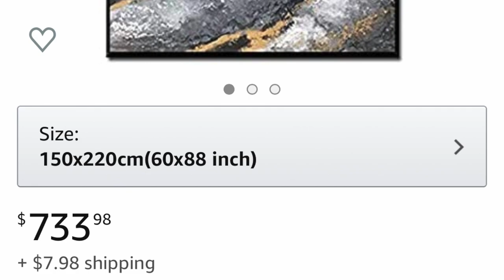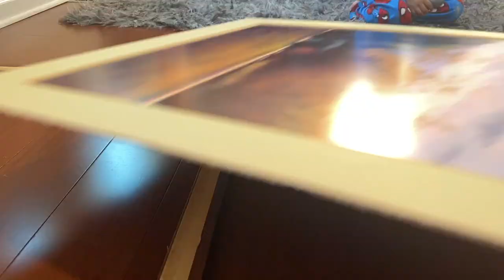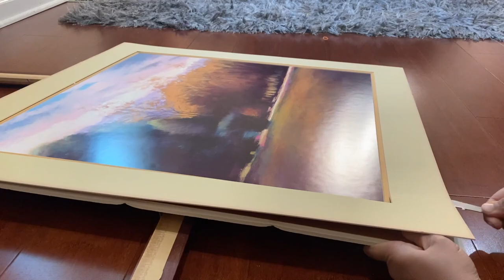How to make a beautiful marble wall art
Salam everyone. Today I made a video about how you can make a marble painting using cheap and simple materials. This is a simple craft and it can add glam in your home. Currently, marble paintings are trending but they are very expensive . That is why you should follow this tutorial so you can have  inexpensive and fancy marble painting.